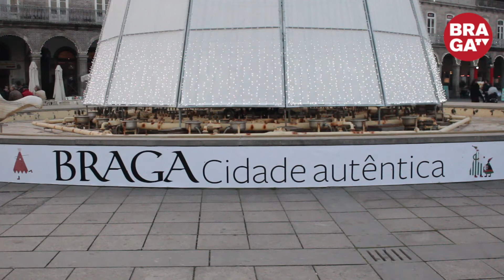Braga é palco do melhor Natal do país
De 9 a 31 de dezembro, a magia e o espírito de Natal vão invadir as ruas da cidade, proporcionando aos bracarenses e visitantes o melhor das tradições natalícias.

A cidade fica de "porta aberta" a dezenas de concertos e espetáculos de rua, concursos e exposições, cinema, oficinas criativas, fogueira de Natal, um Bolo-rei Gigante e uma Tenda de Natal e onde decorrerão inúmeros espetáculos de dança, música e teatro.

Além da Parada de Natal, que este ano acontece no dia 10 de dezembro, com mais de 600 personagens do imaginário infantil, destaca-se no dia 16 o evento 'Natal na Rua' com 15 horas de programação cultural que terminam num grande encontro à volta da tradicional Fogueira de Natal e do Bolo-Rei Gigante, no Largo do Pópulo.